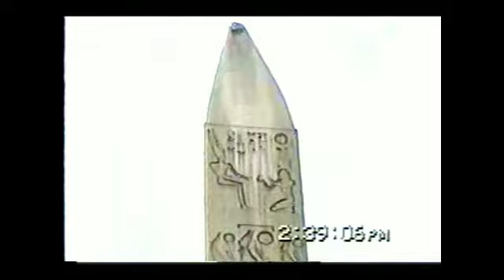Egypt - part 5 - Red Sea resort - Sharm el Sheikh, Nile River, Luxor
Red Sea resort - Sharm el Sheikh, Luxor, escorted tour bus on highway